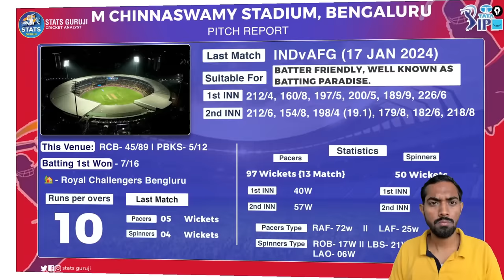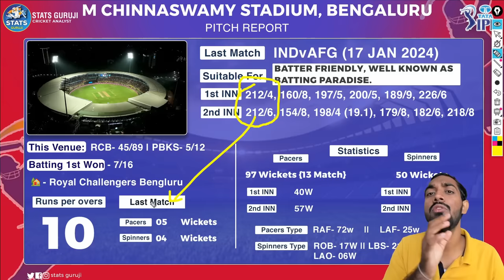RCB vs PBKS IPL PITCH Report, M chinnaswamy stadium bangalore Pitch Report, bangalore Pitch Report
RCB vs PBKS pitch report
RCB vs PBKS report
RCB vs PBKS match prediction

1. This analysis is based on my

2. Dream11 takes great care to comply with all central and state legislation in India to ensure that  users are fully protected. Every contest on the  platform is carefully designed to comply with applicable statutes and regulations in India.